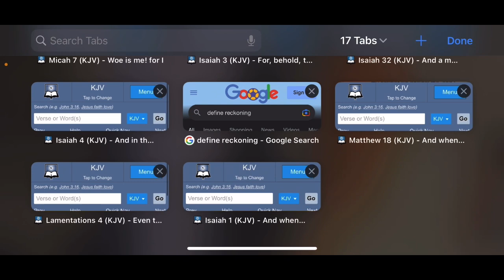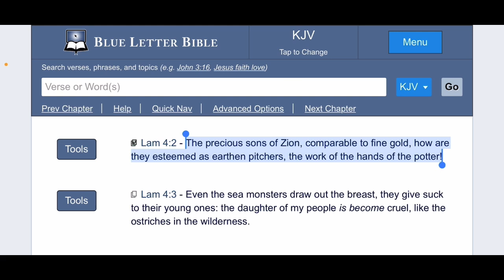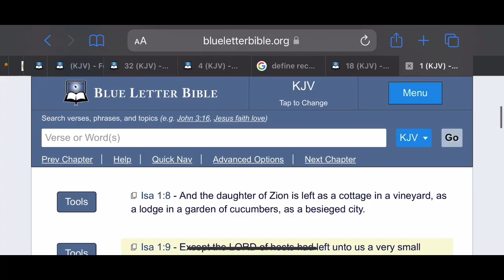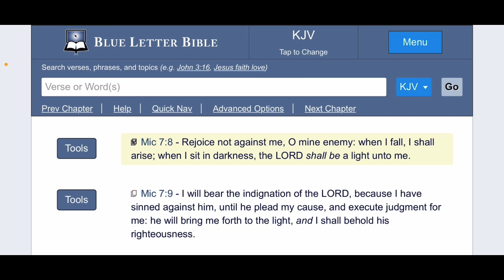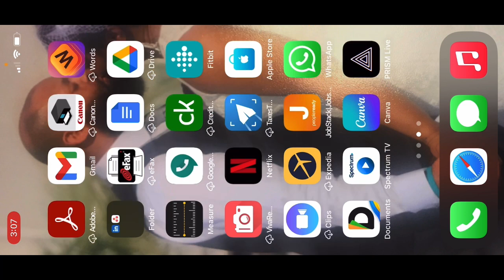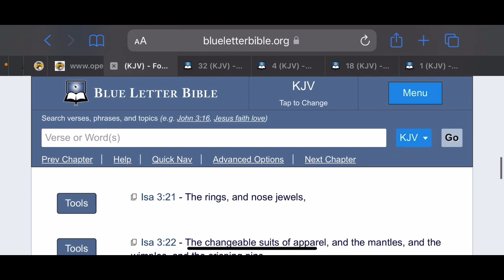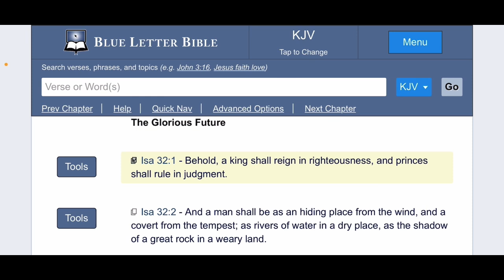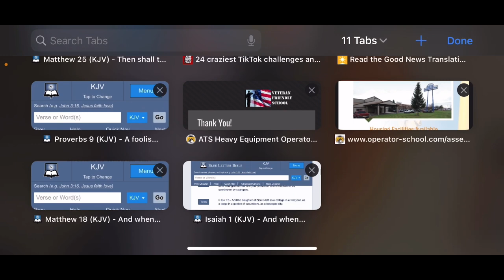RE: BLACK MALE RECKONING IS HERE!!